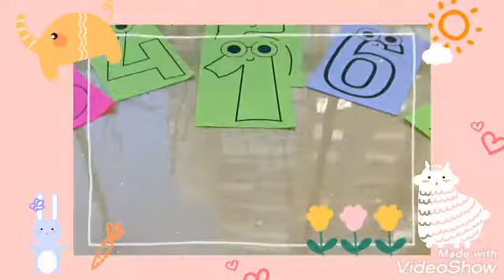RAKAMLAR DİYARINA YOLCULUK....1 Rakami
Rakamların yazılışlarına dair küçük ve sevimli hikayeler.O zaman renkli gözlüklerinizi takın ve sizlerde bizimle rakamların sevimli dünyasında bir yolculuğa başlayın. ( @bilge_ogretmen_paylasımlar a çokkk teşekkürler.Sürçi lisan ettiysek affola:)